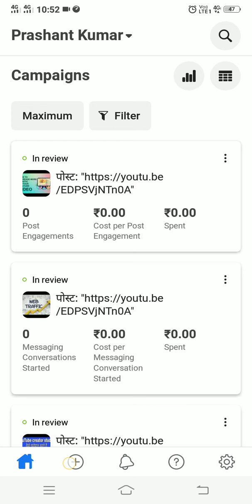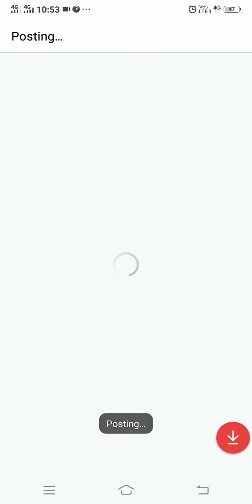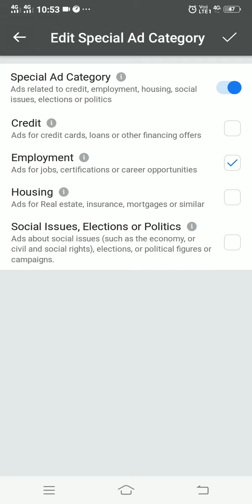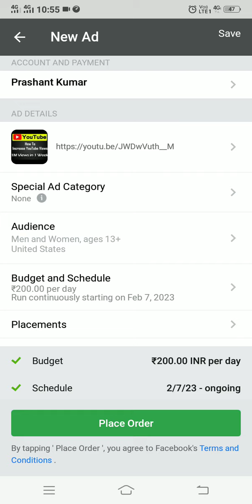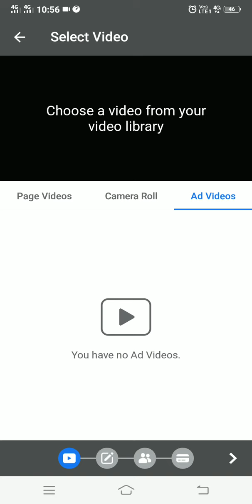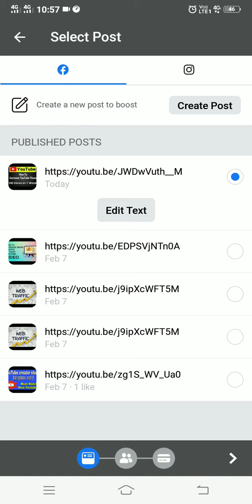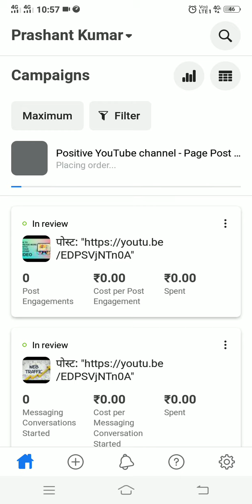how get more traffic in YouTube and get like and view 2022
how to make free website on google
how to make free website and earn money
how to make free website on wordpress
how to make free website on google in hindi
हाउ तो मेक फ्री वेबसाइट
how to make free website quora
how to make free website with free domain
how to make free website and earn money in hindi
how to make free website and earn from it
how to make free website on android
how to make a free website australia
how to make free website for google adsense
how to make a website free and easy
how to make a free website
how to make a free website on google
how to make a free website and earn money
how to make a website free of cost
how to create a free website for my business
how to create free website with free domain and hosting
how to make free website for shop
how to make free website for school
how to make website free forever
how to make a free website for my business
how to make a free website for a small business
how to create free website in google my business
how to make free money online in south africa
how to make free music online
how to make free money online as a teenager
how to create free website for my business
how to make real free money online
how to make a free website no sign up
how to make free website on wordpress in hindi
how to make a chat room website for free
how to make a free website to sell things
how to make a website - free & under 7 minutes